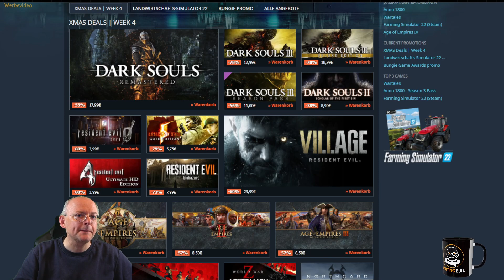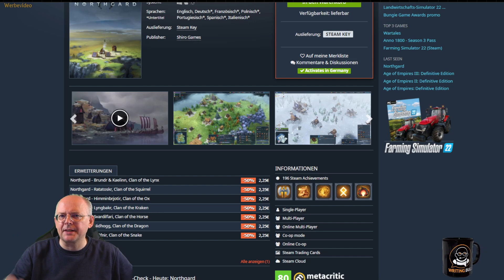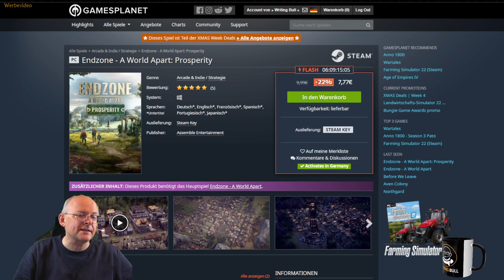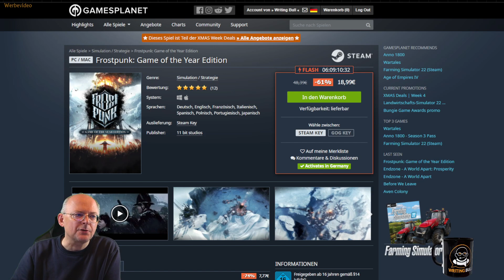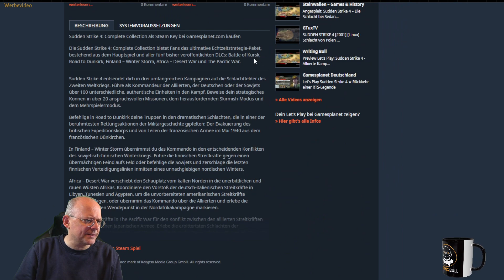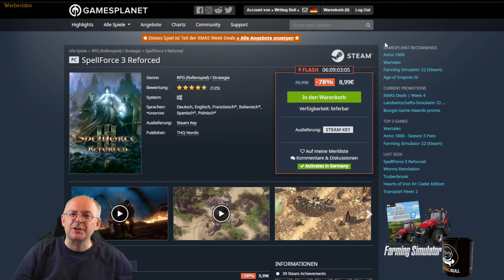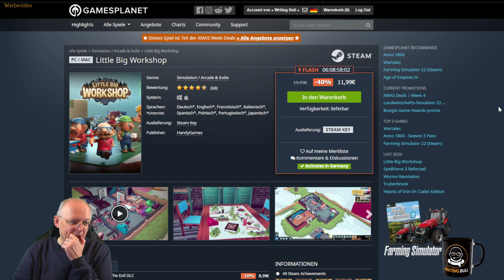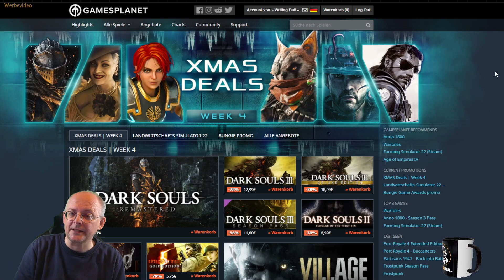WBs Tipps: Gamesplanet XMAS Deals 2021: Woche 4 [Deutsch] [Werbung]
WBs Einkaufsguide zu den XMAS Deals bei Gamesplanet!